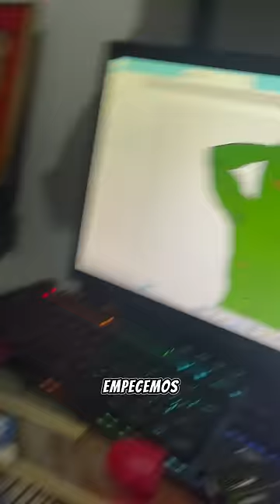Dibujando el techo 😎